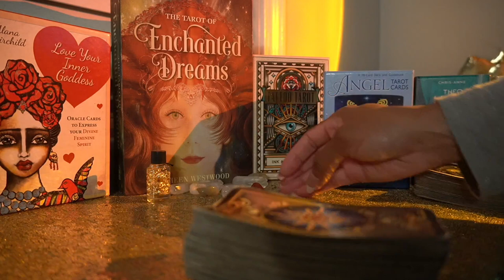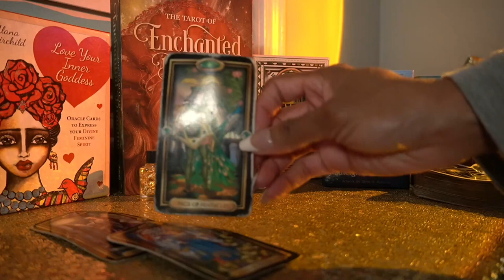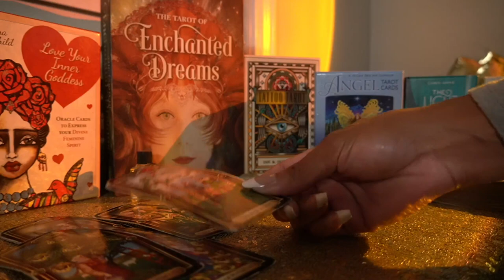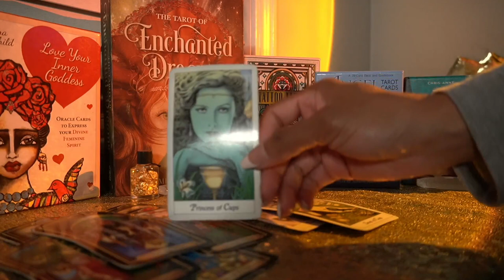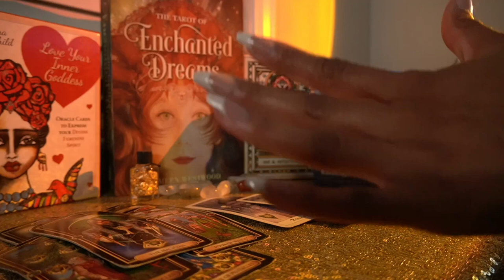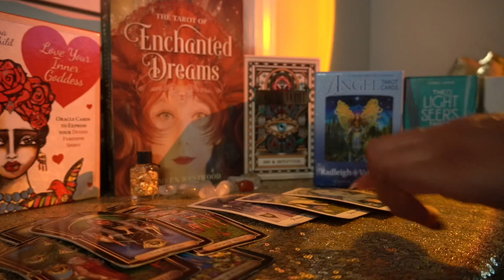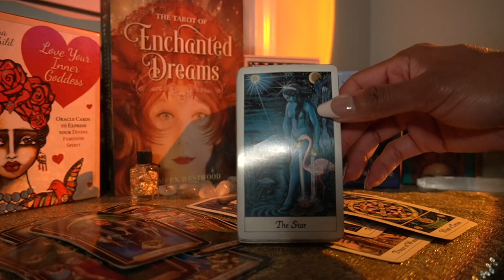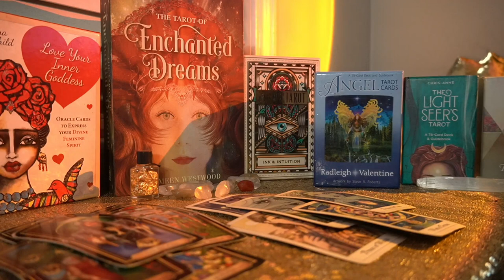AQUARIUS WEEK OF SEPT 12 '21 MONEY IS FLOWING TO YOU SOMEONE IS OBSESSED